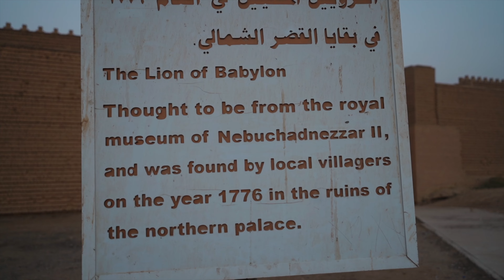Visiting the ANCIENT CITY of BABYLON | Adventure Bike IRAQ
Finally we post a new video!!

In todays episode we explore the ancient city of Babylon with the Iraq Bikers. It was a very surreal feeling being the only people walking around this famous historic sight - certainly not somewhere we ever expected to visit.
We then pay a visit to Saddam Hussein's grand palace nearby to Babylon.
Over the few days we spent in this area we were graciously hosted by the Captain of the Babylon Bikers, Mustafa.
Finally we ride back to Baghdad for one of our final nights in Iraq.

CHAPTERS
0:00 Introduction
2:06 Babylon
8:11 Dinner with the Babylon Bikers
11:21 More of Babylon
13:43 Saddam's Palace
17:33 Riding back to Baghdad